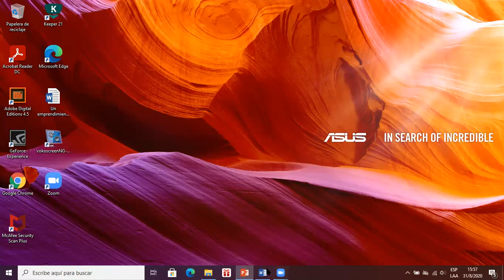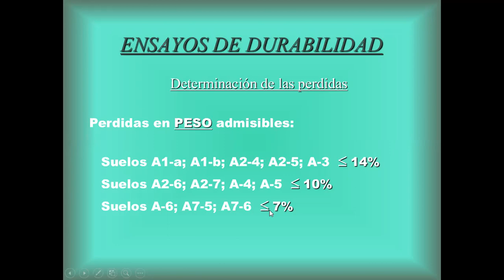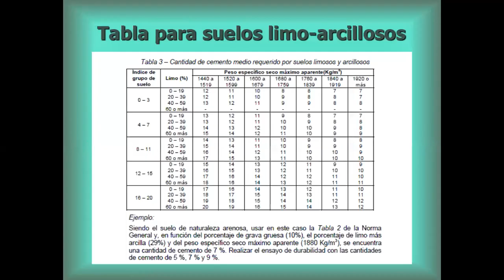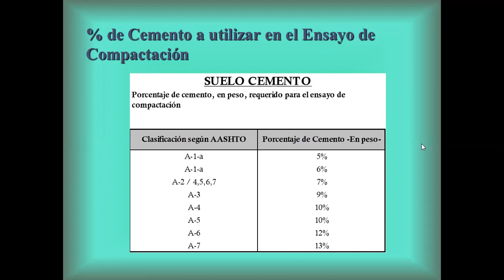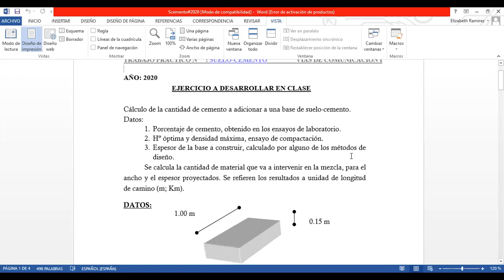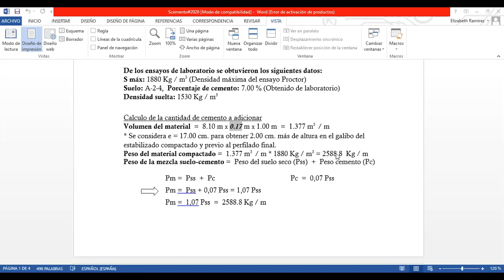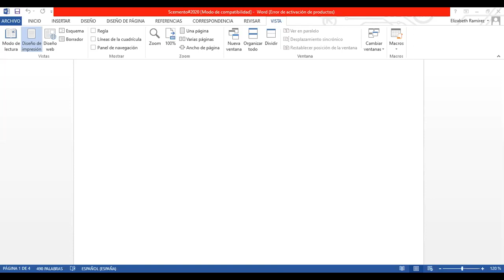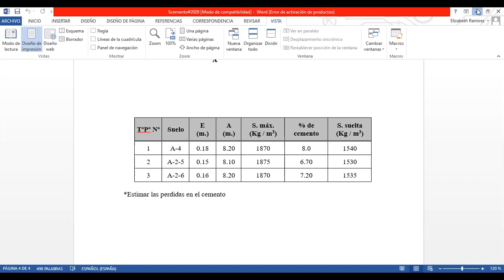Vías de Comunicación I - Clase 11 - Suelo Cemento